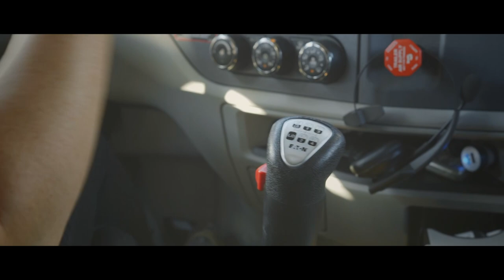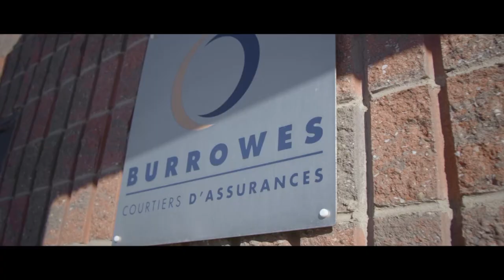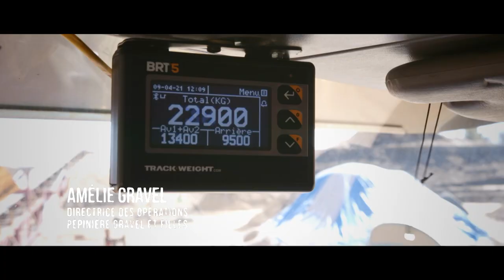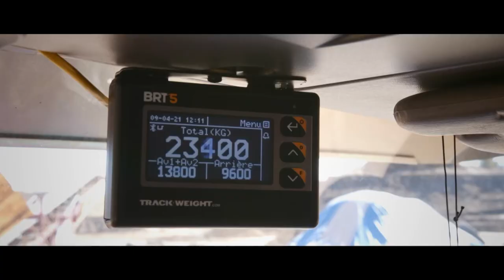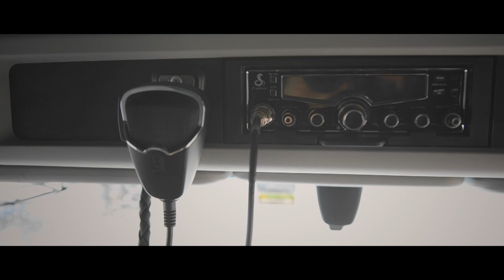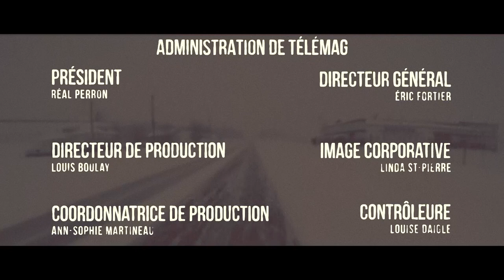Cédrik Rioux - Normandin Transit | Trucker pour la vie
On rencontre Cédrik Rioux, de Normandin Transit, qui nous parle de sa passion en tant que camionneur et cycliste!

Aussi, on fait l'essai routier du Peterbilt 579 ultra loft avec Excellence Peterbilt, on vous présente la compagnie d'assurances Burrowes, on présente la balance intelligente et caméra ce recul de RMT, et on visite le groupe Mack Volvo!

Chapitre:
01:11 Cédrik Rioux
04:34 Excellence Peterbilt
08:42 Cédrik Rioux
12:22 Burrowes
15:34 RMT
18:40 Groupe Mack Volvo
21:59 Cédrik Rioux
24:54 La semaine prochaine...

TRUCKER(EUSE) POUR LA VIE

Le métier de camionneur(euse) est souvent sous-estimé. Pourtant, c’est grâce à eux que nous avons accès à une alimentation diversifiée provenant de partout sur la planète, à des vêtements de marque ou au cadeau parfait! Qui sont-ils ou elles? Découvrez leurs histoires ainsi que toutes les facettes du camionnage avec Trucker(euse) pour la vie!

Une collaboration de Transport-Magazine

ÉQUIPE

Animation
Mélissa Paquet

Réalisation
Olivier G. Lacroix

Directeur Photo :
Eric Delannoy

Caméra/montage offline :
Gabriel Laflamme
Guillaume Rioux